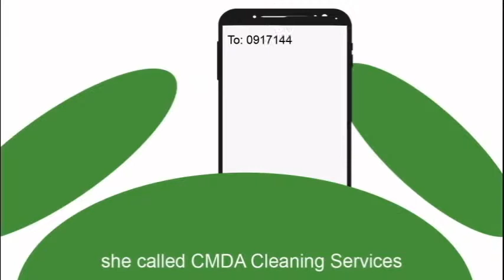Home Cleaning Service in Manila, Philippines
Reliable and trusted cleaning service in Manila
- providing professional cleaners
- trustworthy
- hardworking